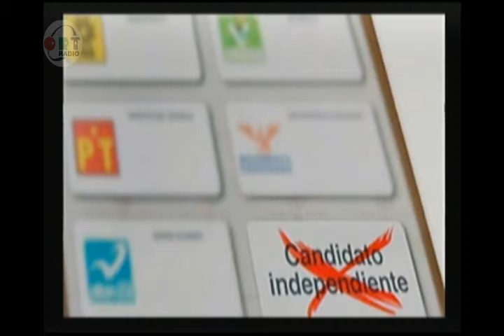Los periodistas Opinan 19 de Junio del 2017